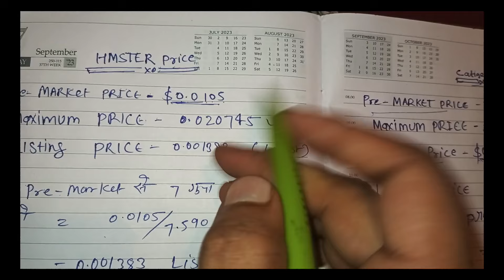HMSTER Token Withdrawal Rate Biggest Airdrop Update Real Price Hamster kombat